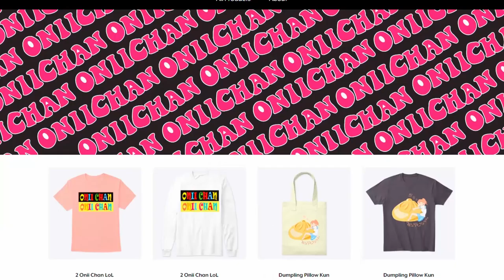WENT TO BTS CONCERT IN SAKURA SCHOOL SIMULATOR!!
Created an AWESOME BTS Concert in Sakura School Simulator! BTS GANG are u susbcribed?!?!

Updated Contents:
Costumes : Dracula (boy), Little Devil (girl and kids), Mummy
Bicycles at homes, wheelchair in the hospital
Props: wheelchair, bookshelves, school desk & chair, piano, shower water, crime scene set, bed, dresser, closet, etc.
Sounds of doors and waves.
Changing the color of the trees in town.
Car shop and new cars
Eye patch in glasses category
Inside of the tax office (under construction)